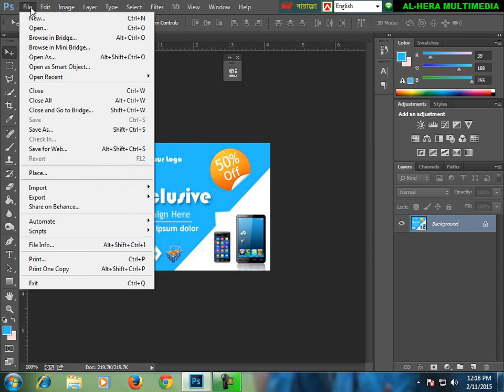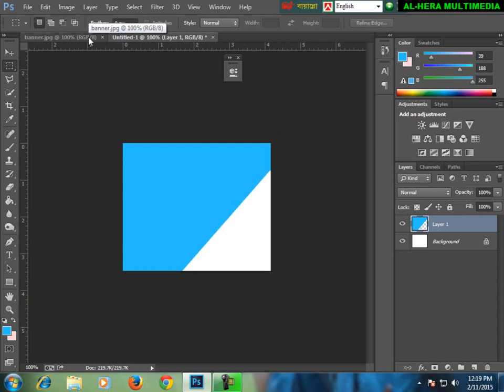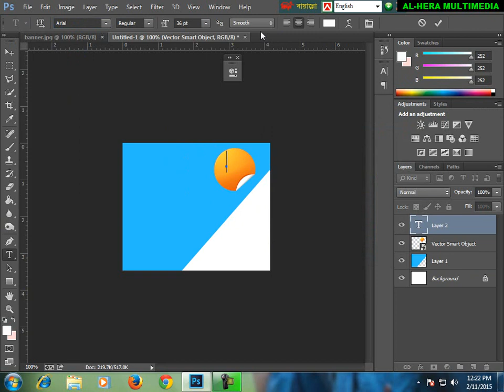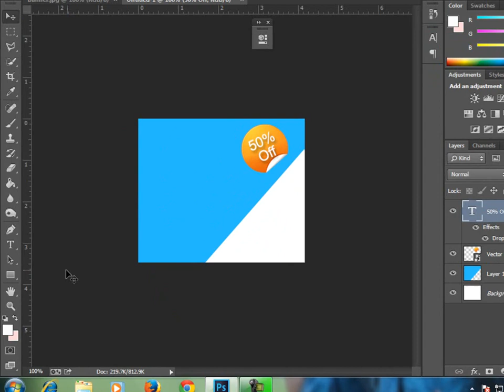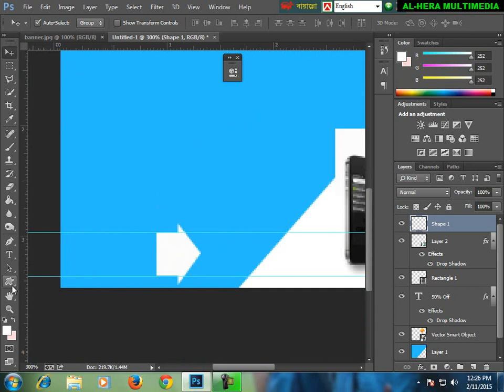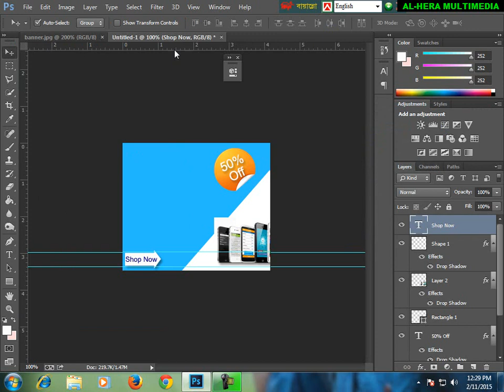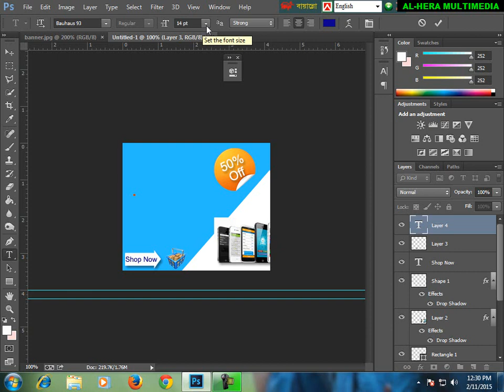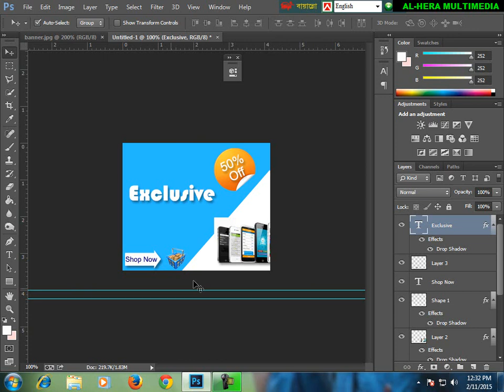How to make Web Banner in photoshop. 01 কি ভাবে Web বেনার তৈরি করবেন? (01)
Learn how to make web banner with Adobe Photoshop.

for more free how-to videos!

In this video tutorial we will show you how to make Web banner with Adobe Photoshop.